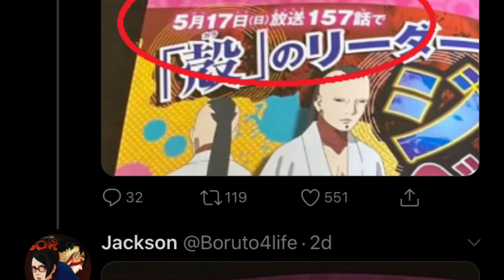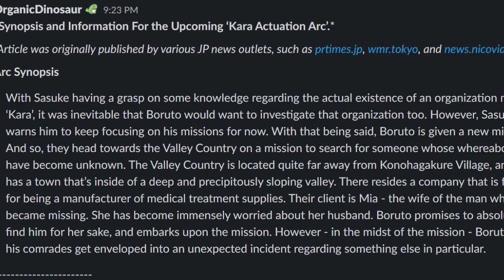Boruto Anime’s “KARA ARC” Info. Preview 🔥 & Delay of the Anime🤯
Link to Organic Dinosaur//

Link to Jackson with anime Date //